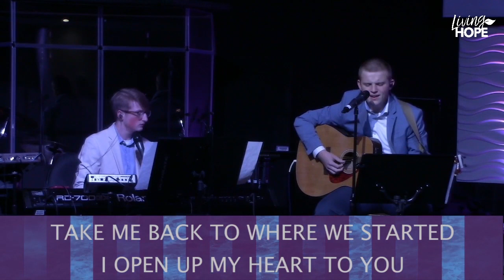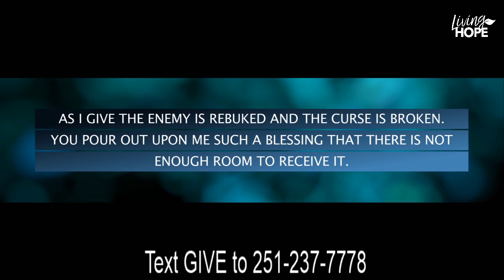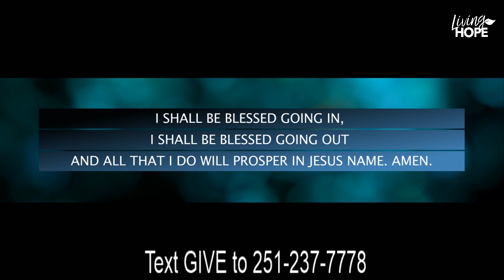Forty Days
Thank you for joining us for service this evening!